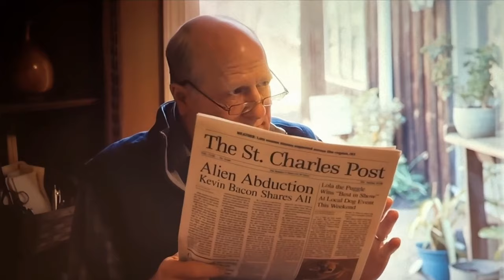guardians of the galaxy 3 end credits scene| gotg 3 post credit scene | Peter Quill After Credits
guardians of the galaxy 3 end credit scenes
guardians of the galaxy vol. 3 end credits
gotg 3 post credit scene
gotg 3 after credits
gotg3 end credit
gotg3 end credit scene
gotg 3 post credits
guardians of the galaxy 3 star lord death
star lord will return
quill meets his grandpa
quill grandfather
peter quill grandfather
peter quill goes back to earth
peter quill meets his grandfather